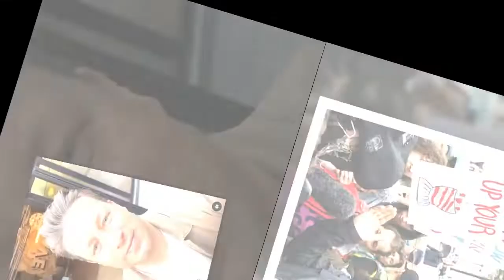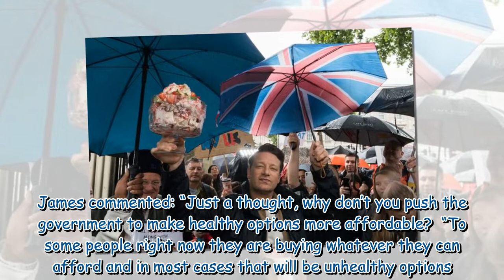'Standing with you' Jamie Oliver praised for Eton Mess protest outside No 10 amid backlash